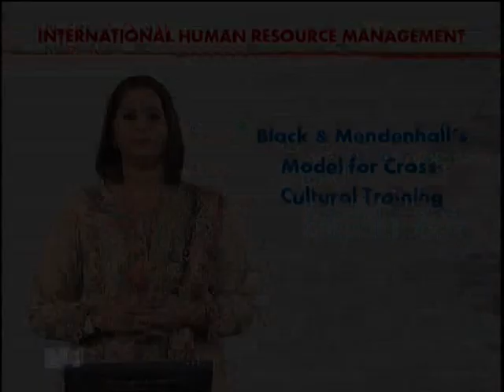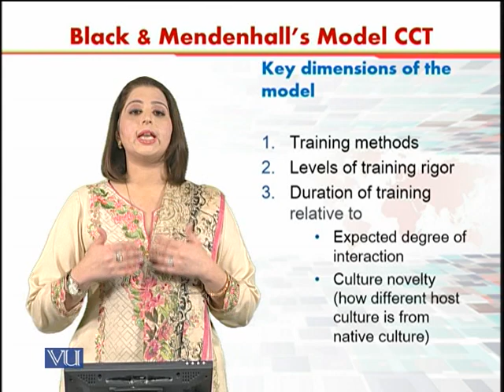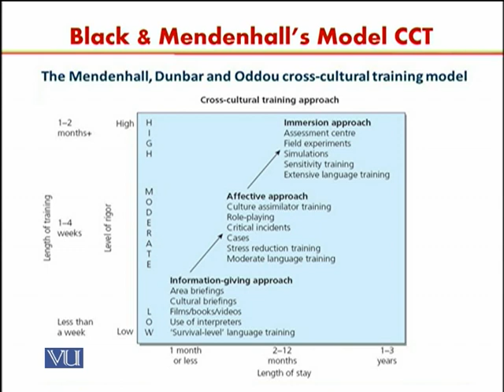Black & Mendenhall's Model for CCT | International Human Resource Management | HRM630_Topic087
Topic087 - Black & Mendenhall's Model for Cross-Cultural Training,
By Dr. Sania Zahra